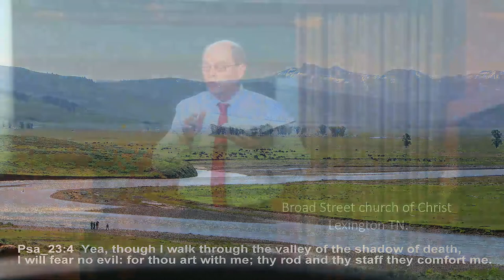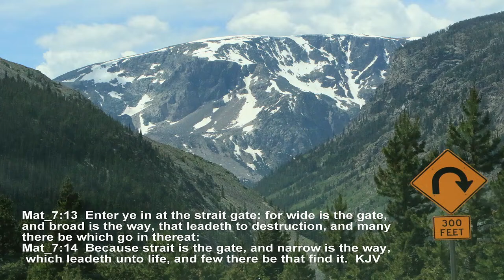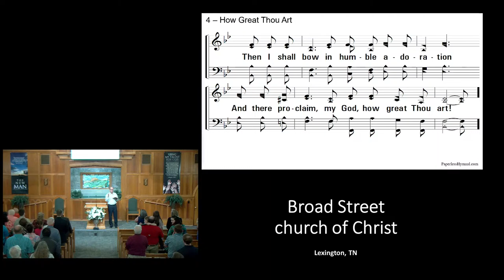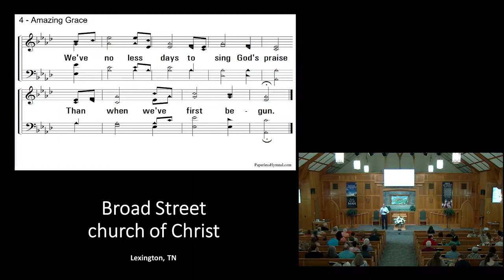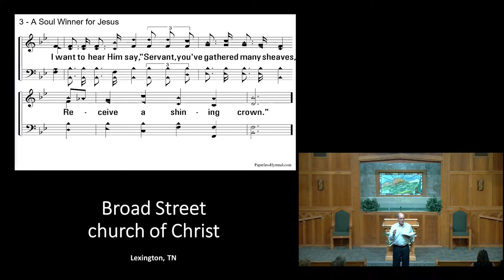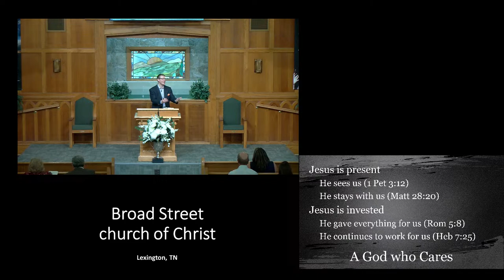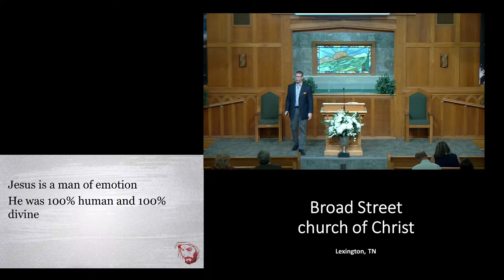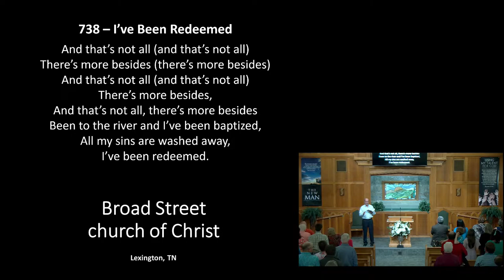Sunday Morning Worship 4/14/24 “The Burden of Being God” John 11:33-37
The Broad Street church of Christ is a community of compassionate believers who take Scripture as our sole religious authority. The videos we share are Bible-based lessons intended to help us transform our lives into the image of Christ.